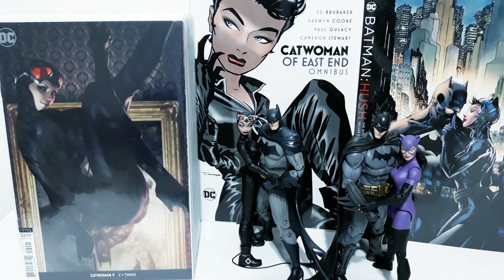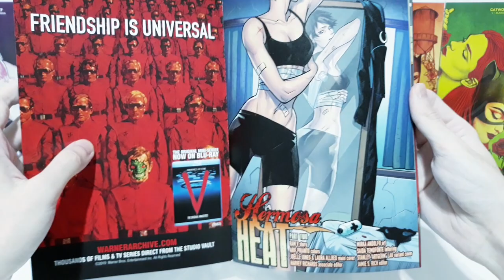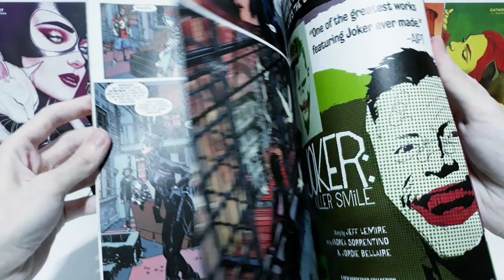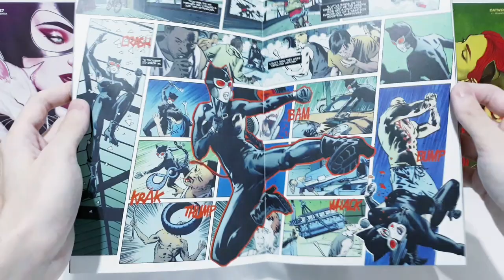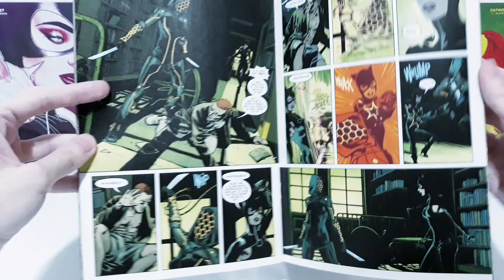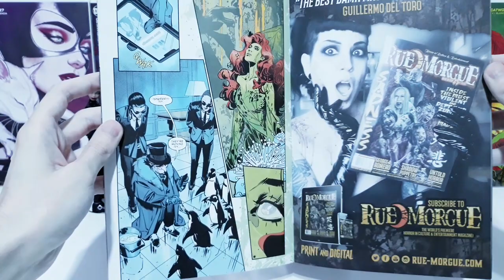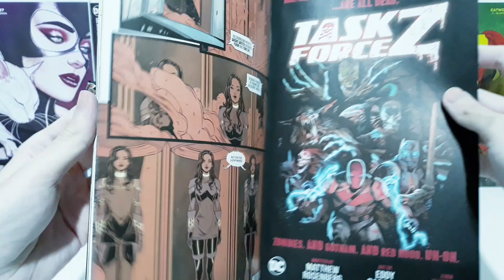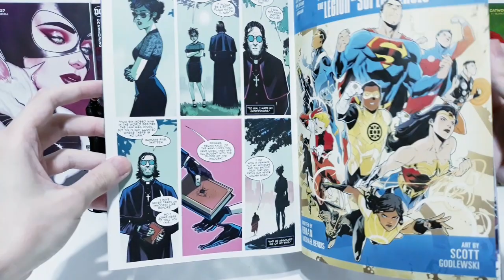Catwoman by Ram V Comic Books Review | When DC Comics Just Hate and Sabotage Their Own Character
Here is my review of Catwoman, by Ram V. Just like with the previous run, by Joelle Jones, DC Comics hate and sabotage their own character AGAIN.

With an amazing start, what could have been one of the best runs for the character was ultimately botched by DC Comics, with their Fear State failure of an event.

As always, thank you for checking out my video!

If you want to see more of my collection, you can find me at: